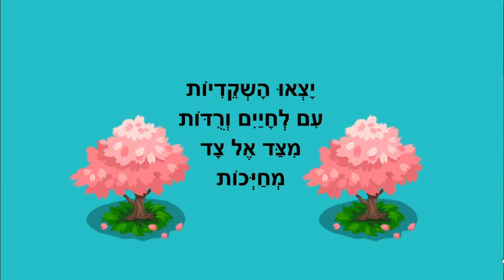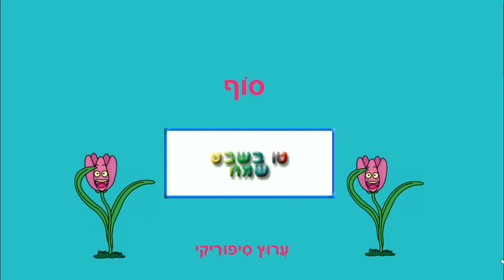שקדיות - טו בשבט לילדים - כתבה: ריקי זקן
שקדיות